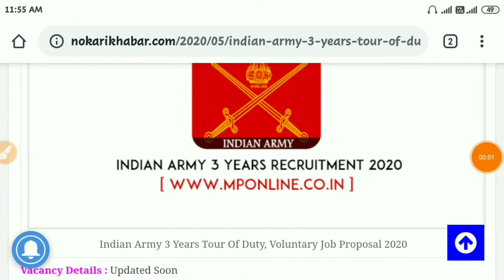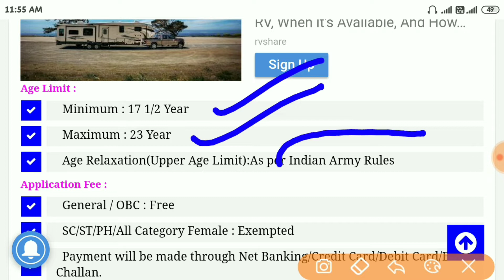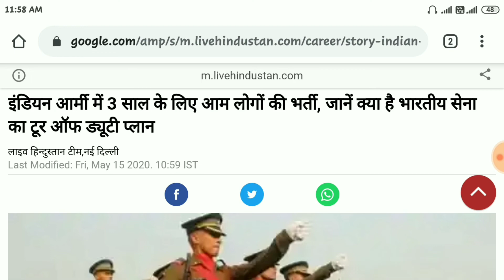Indian Army Vacancy 10th Pass || Indian Army Bharti 2020 || 10th $ 12th Pass Apply Online Form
Dosto aaj ke is video main batane wala Hu ke Jo Aai ke Naai Bharti ke baare main to aaj ke Nai Bharti aai hui hai wo hai Indian Army 3 Yeras Tours main to Jin Logo ka Sapana hai Defence Government Main Job Karene ka to is form Ko Jaldi se kare Apply Diye Gaye Link pr Click karke | 👇👇👇👇👇👇👇

My Gears :-
1. My Tripoad

2. My Genetic Mica

3. My Boya Mic

Thanx For Watching :- Indian Army Bharti 2020, IndianArmyBharti2020, Indian Army 3 Years Tour Plan, IndianArmy3YerasTourPlan, Indian Army Vacancy 2020, Indian Army 10th Pass Bharti 2020, Indian New Vacancy 2020